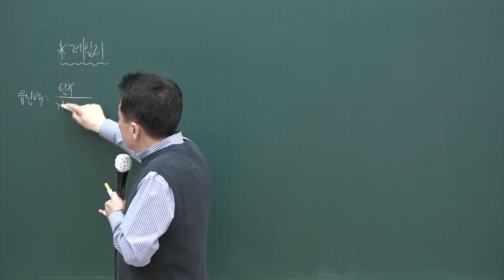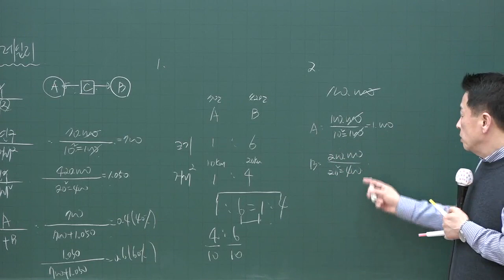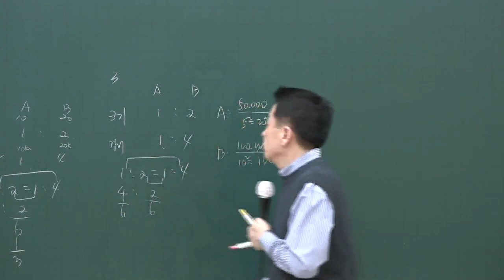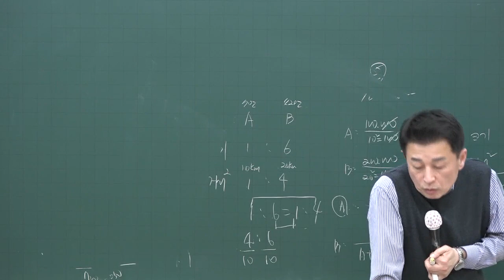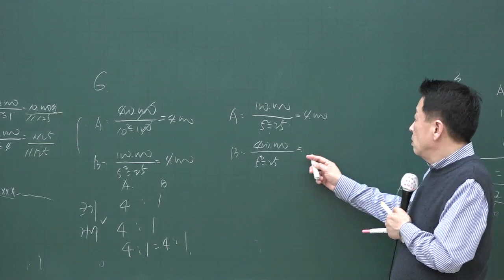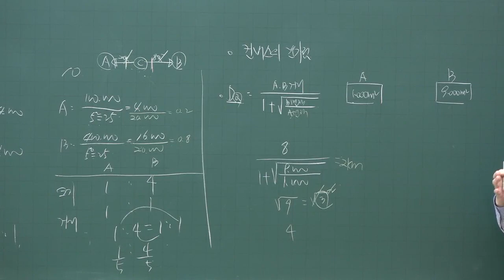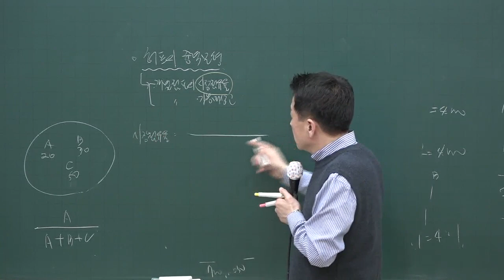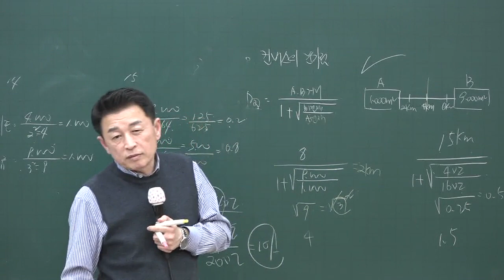[공전무] 2020년 공인중개사 부동산학개론 계산문제풀이 3-4